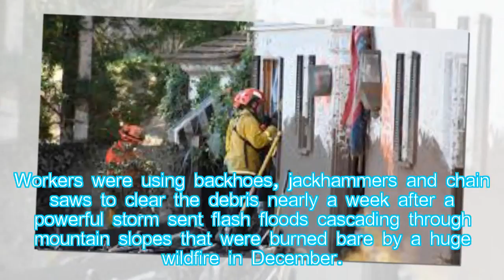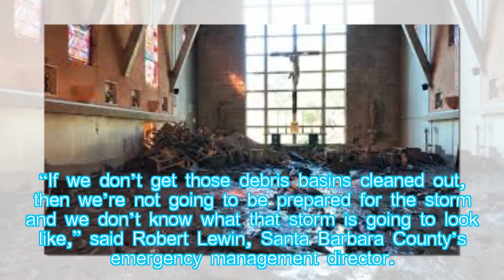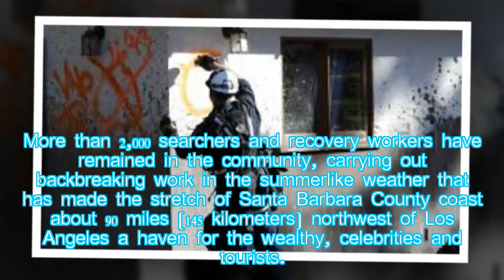California Mudslides Death Toll Rises to 20 After Another Body Is Found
Hung Nguyen: (MONTECITO, Calif.) — The death toll at the scene of devastating mudslides in a Southern California community rose to 20 Sunday as the list of those still missing shrunk to four.